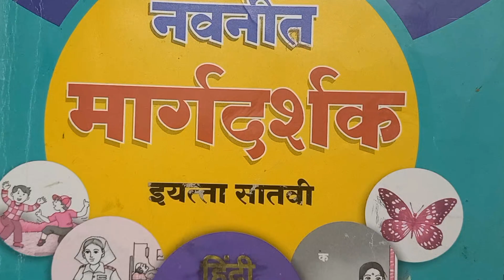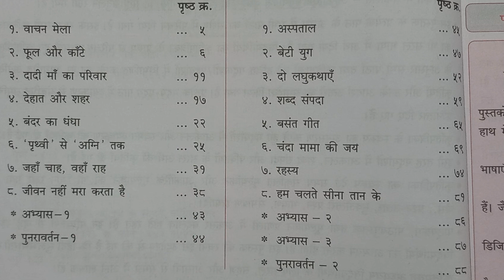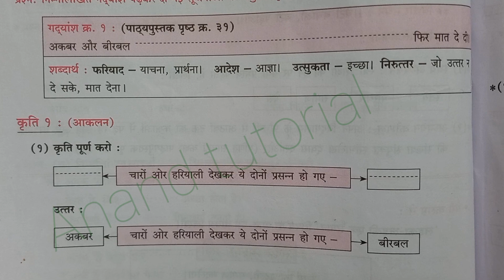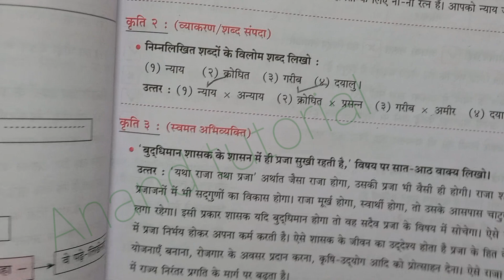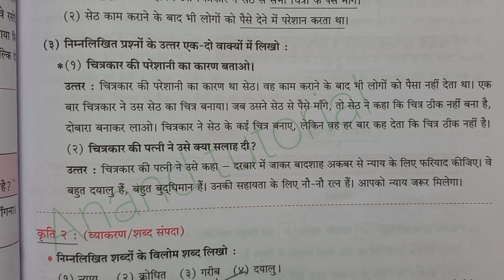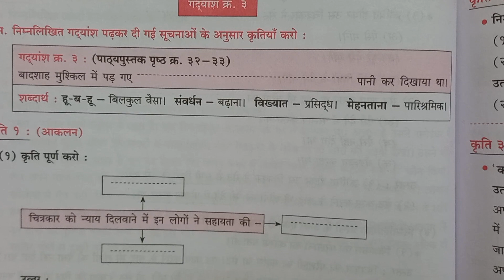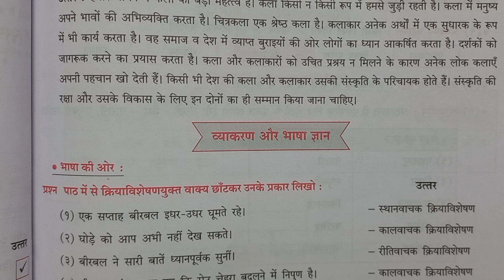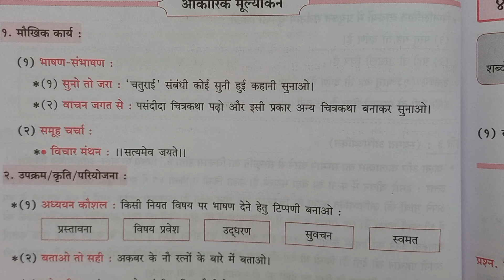इयत्ता सातवीं सुलभभारती ३. लघुकथाएं/Class 7th Hindi